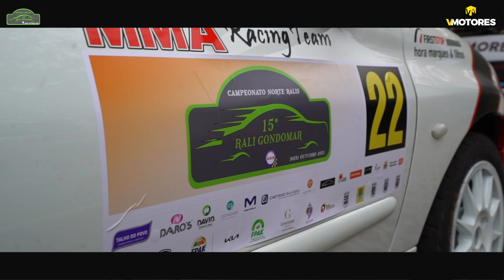Rali de Gondomar 2021: antevisão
Vai amanhã para a estrada a edição 2021 do rali de Gondomar, prova a contar para o Campeonato Norte de Ralis e para o 4º Desafio Kumho Portugal.
São duas dezenas e meia de participantes que vão enfrentar cerca de 56 quilómetros de especiais.